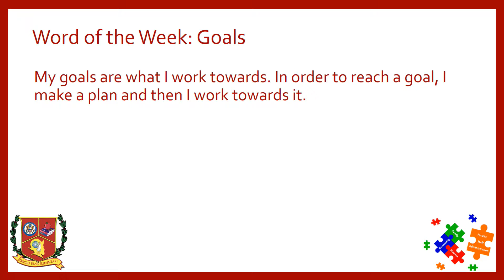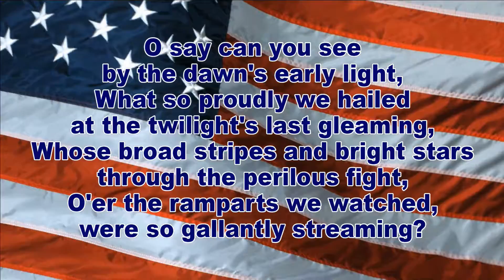WDTS News 09-22-17